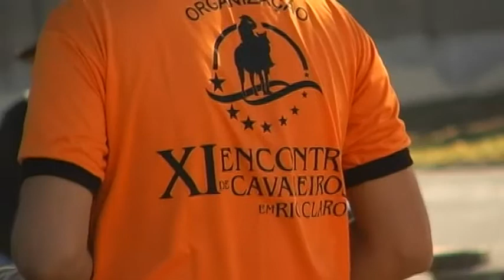XI Desfile de Cavaleiros em Rio Claro - por ELIAS-VIDEO 19 3557 0702